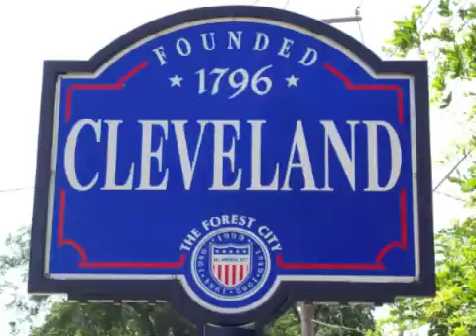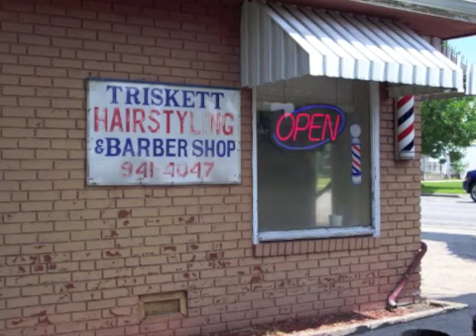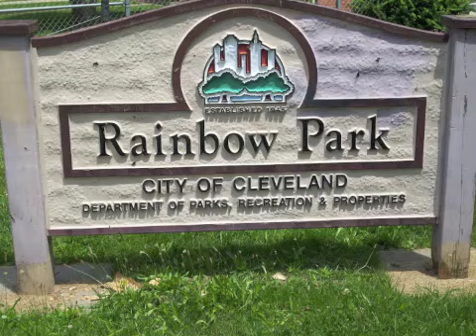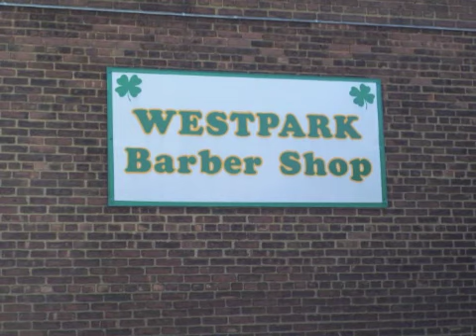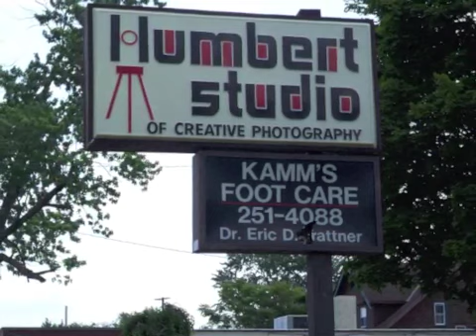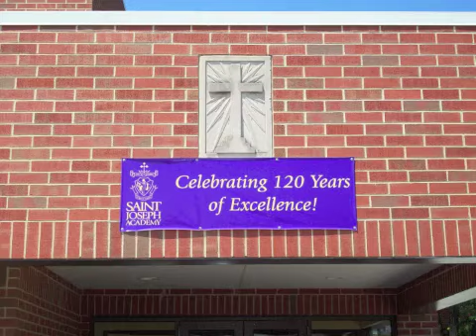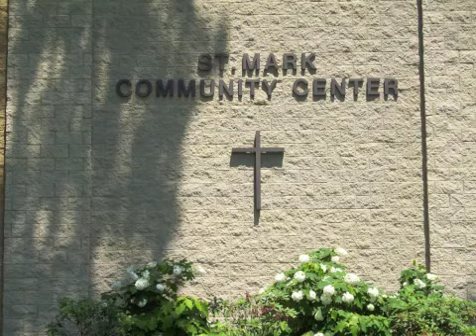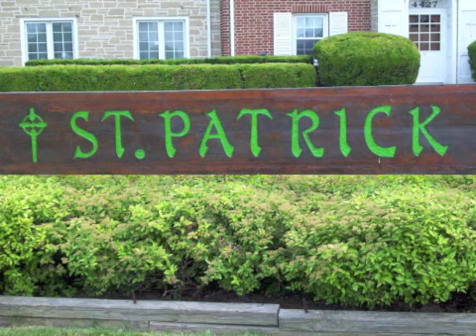West Park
This is just step 1 of the process. Let me know how you think they should be arranged: by location (kind of like I have it now), by similar items (churches, bars, shops, etc.), or whatever you can think of. Also, I need some music to put these pictures to, and it should be something that really captures Cleveland and/or West Park. Let me know all of your suggestions and what you think of the pictures so far.